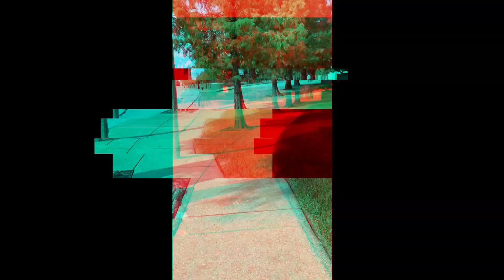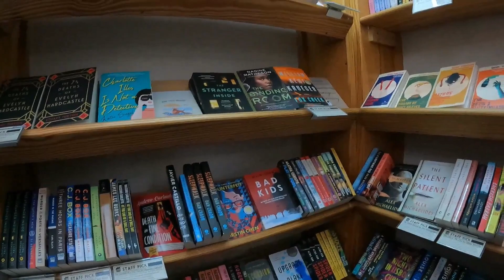Vacation | Paramore Concert | St. Louis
In this weeks video Marissa and I take a vacation trip to St. Louis for a Paramore Concert! We spend a few days in St. Louis exploring and haveing fun! We eat some really awesome food as well as do and see some really awesome stuff! We have a really great time as well! I don't want to give it all away so you all will have to watch the video and come along on the journey with us! It is also an action packed and I mean ACTION PACKED video you all won't want to miss! It will be full of fun, ACTION and a close call, games, concert, exploring, and so much more! You REALLY won't want to miss that one! As always you all are AWESOME! That will ensure you are notified every time I upload a new video!

Instagram Links/Names to Places, Bands, and People mentioned in Video!

Our Airbnb we stayed at:
Peek Retreat in Soulard (Historic Cottage in Soulard)

Bands:
The Linda Lindas: @the_linda_lindas
Foals:  @foals
Paramore:  @paramore

Food/Restaurants:
The Protagonist Cafe: @protagonistcafe
Sauce on the Side: @sauceontheside365
Twisted Ranch: @twistedranchstl
The Cup:  @cravethecup
Insomnia Cookies: @insomniacookies
OB Clarks: @obclarks

Ducked Duck:
Earls For Hair @hey_miss_barber